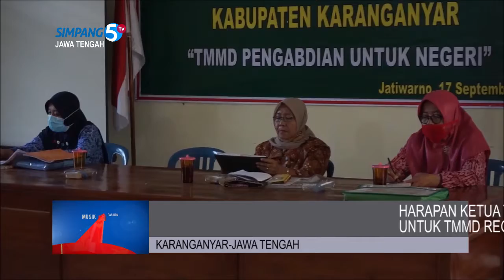Ketua PKK Jatiwarno: TMMD Reg 109 Bantu Petani Terbebas dari Banjir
Program Tmmd Reguler Ke-109 Yang Akan Berlangsung Di Desa Jatiwarno Kecamatan Jatipuro Karanganyar, Benar-Benar Menjadi Harapan Baru Bagi Masyarakat Desa Setempat. Ketua Tim Penggerak Pkk Desa Jatiwarno, Sularmi Menyatakan Jika Program Fisik Tmmd Di Desanya Akan Membebaskan Petani Dari Banjir Di Musim Penghujan.